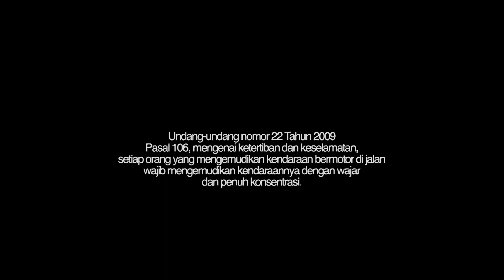MAAF PAK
Agung Alfata Dzaky 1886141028 A
Nurul kamilah N.A Paramma 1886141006 A
Muh. Fathul Muin Sehuddin 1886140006 A
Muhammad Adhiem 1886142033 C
Alifia zaskia anwar 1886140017 A
Achyar Islami Amir 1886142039 C
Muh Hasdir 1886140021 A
M Haedar Hilal 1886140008 A
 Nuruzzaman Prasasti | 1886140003